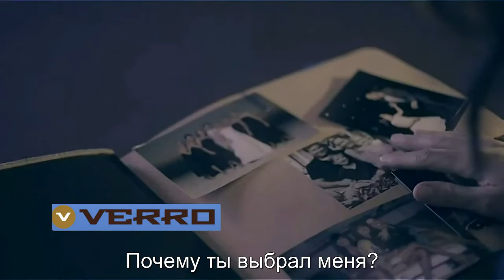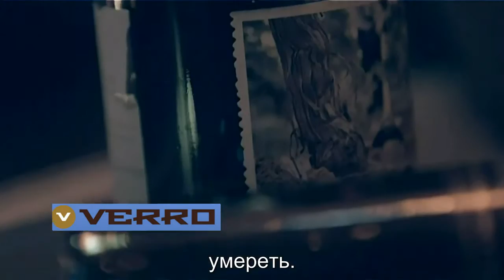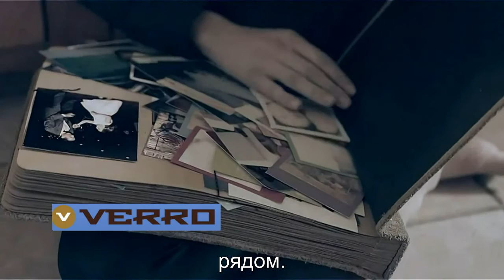Lara Fabian - Perdere L' Amore (русские субтитры)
Буду очень признателен за Вашу помощь, необходимую на лекарства ребёнку-инвалиду, постоянный уход за ним и лечение…
Моя карта Сбербанка: 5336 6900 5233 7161
Андреа Оледжио Верро
Благодарю Вас за небезразличие и доброту…
(Автор канала)